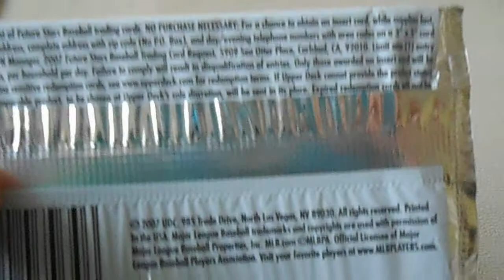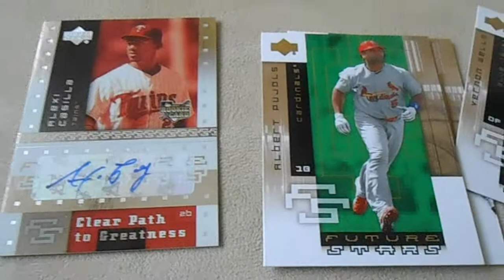(Auto) 2007 Upper Deck Future Stars Baseball Pack Break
my 1st ever autographed card pull